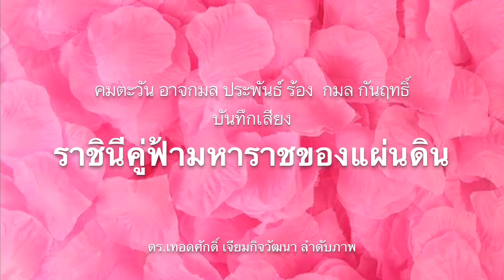น้ำอุ่นรอดสูง ! แม้เจอ3ข้อหา คดีลัลลาเบล